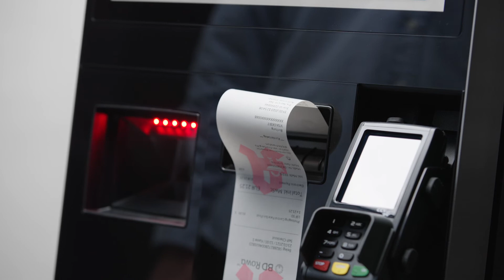BD Rowa™ Self Checkout -Handling of OTS products